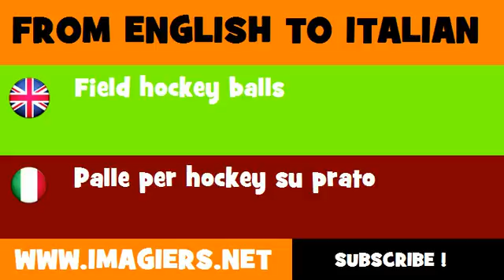FROM ENGLISH TO ITALIAN = Field hockey balls